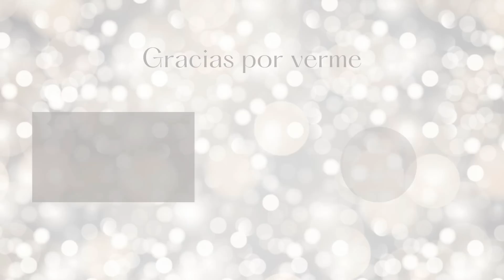🛍️ REBAJAS SEPHORA 2022 🛍️ ¿Qué comprar? DESCUBRE mis 10 FAVORITOS!! || MISS GLOW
HOLLYWWOD FLAWLESS FILTER DE CHARLOTTE TILBURY

TANTOUR DE HUDA BEAUTY